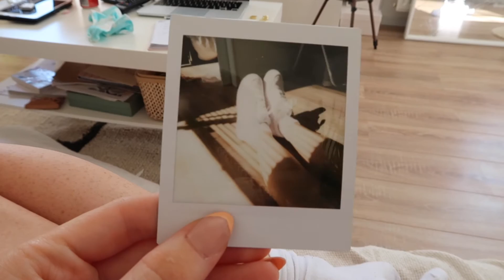TIDY WITH ME + MINI ASOS HAUL // Charlotte Olivia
A little clean with me vlog with a mini asos haul thrown in! hope you enjoy!

IM WEARING

Pink tee

PRODUCT LINKS

Tie Dye tee (similar)
Black skirt
underwear set